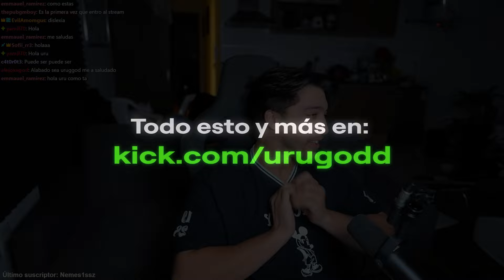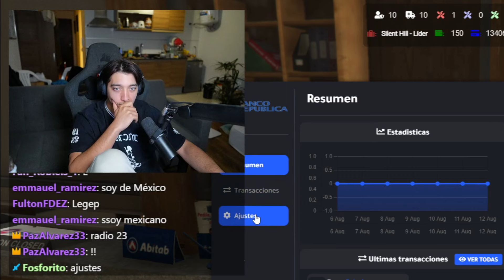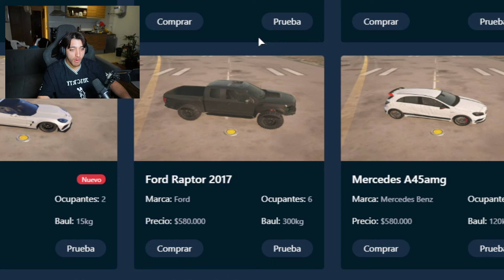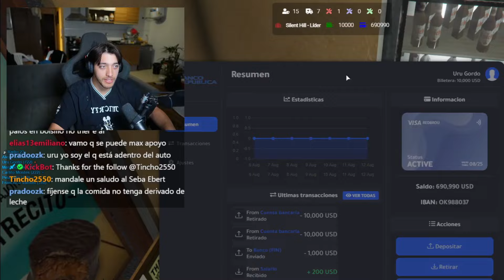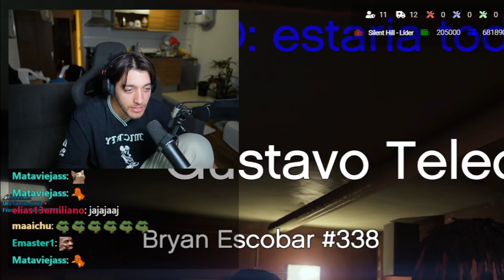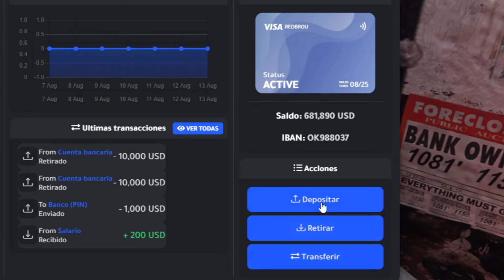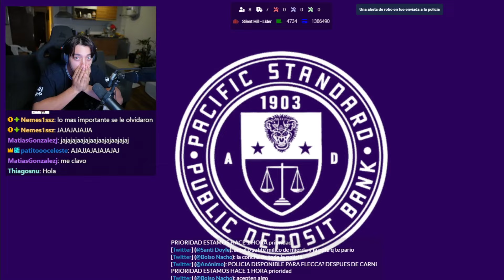Juego GTA 5 ROLEPLAY por PRIMERA VEZ